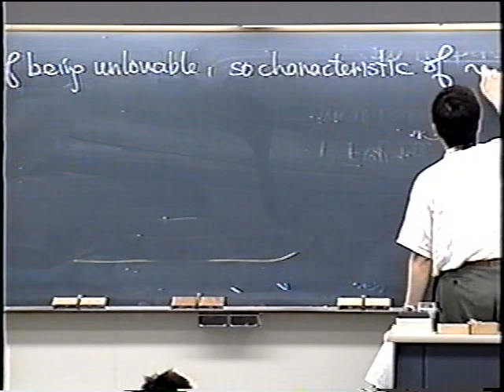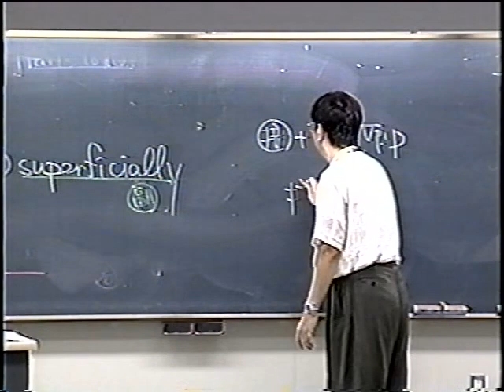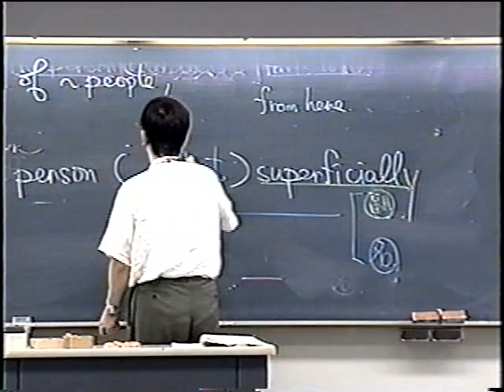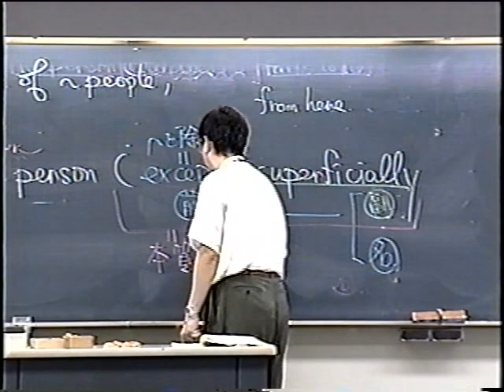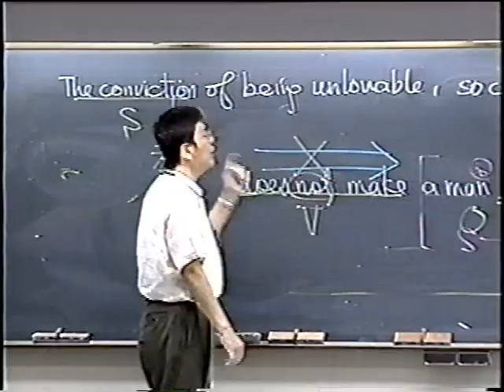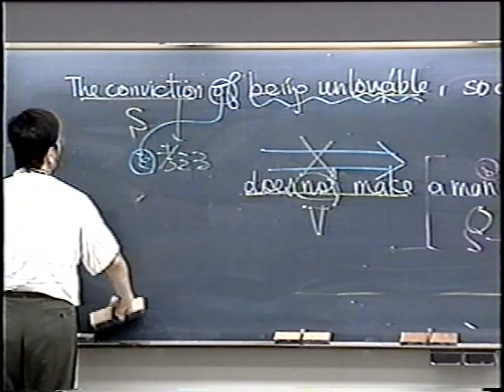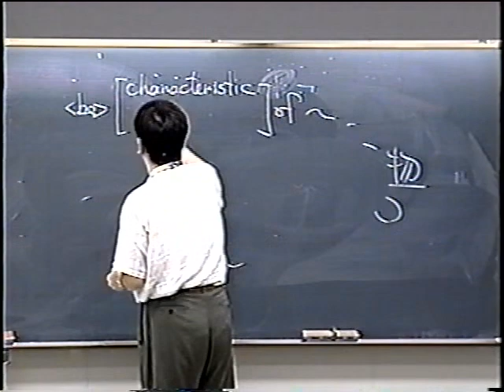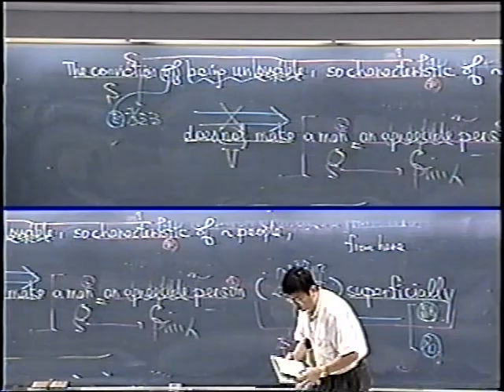富田先生 東大英語 特殊な表現except vol40